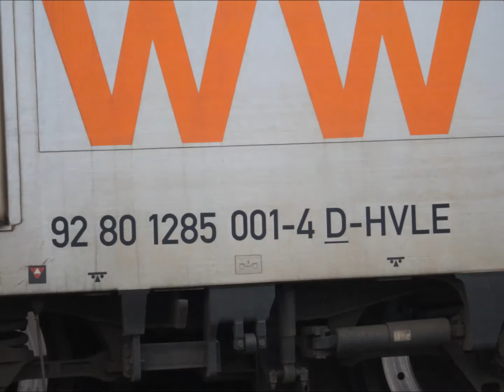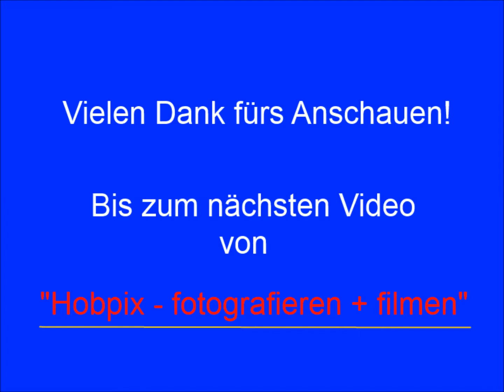Züge und Loks von 2019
Fotos von Loks, Bauzügen, alle von 2019